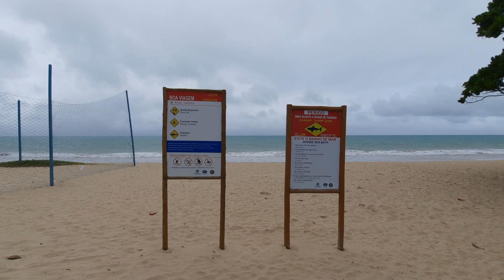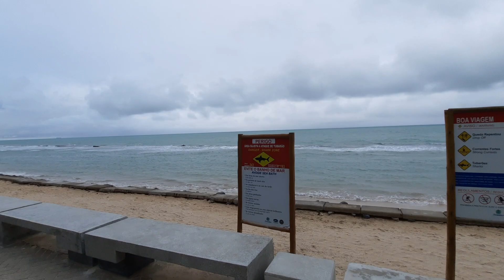RECIFE DIA DE CHUVA PERNAMBUCO BRASIL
passeio de bike pelo calçadão praia de Boa Viagem dia de chuva Nordeste do Brasil América Latina país tropical Avenida Boa Viagem toldos Navegantes Rua Barão de Souza Leão parque Dona Lindu quiosques estão abertos estão liberados vendedores ambulantes  tá liberado está aberto apraia liberado banho de mar Boa viagem Pernambuco Recife Rua Barão de Souza Leão Rua dos Navegantes